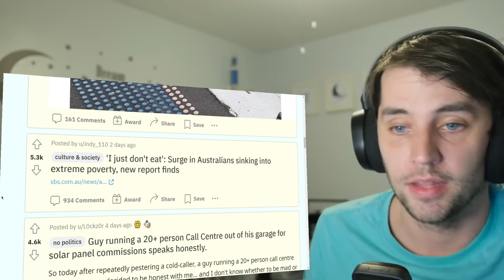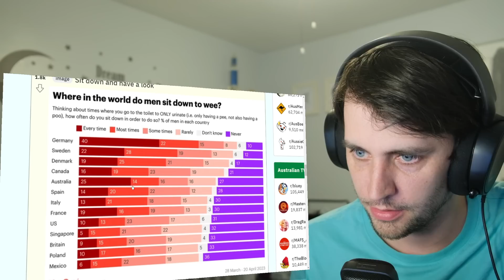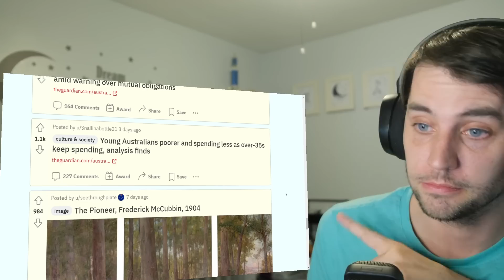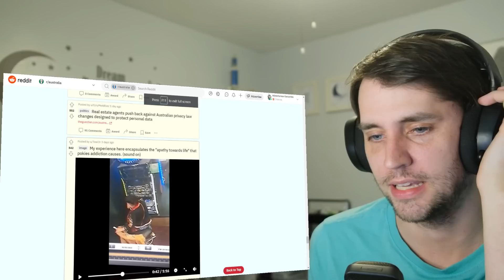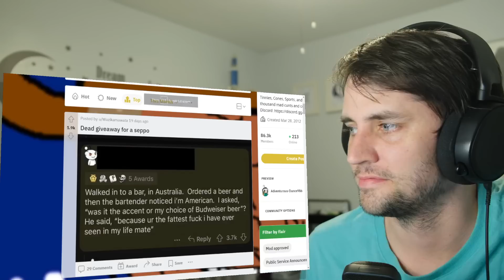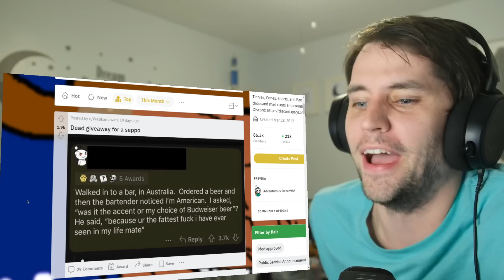THIS WEEK IN AUSTRALIA []